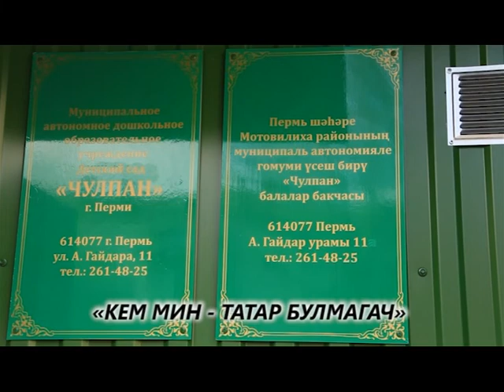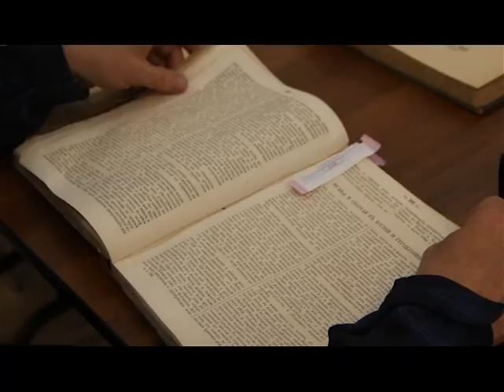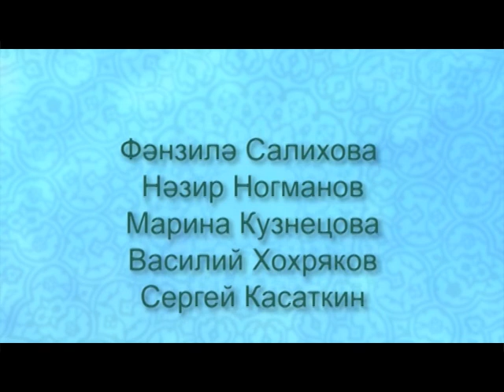20 04 2019 Безнен вакыт